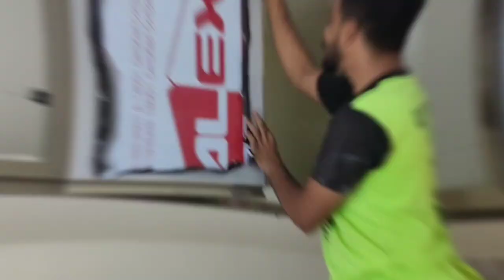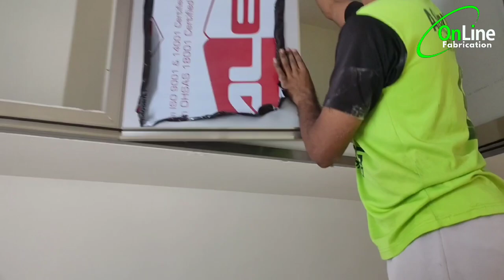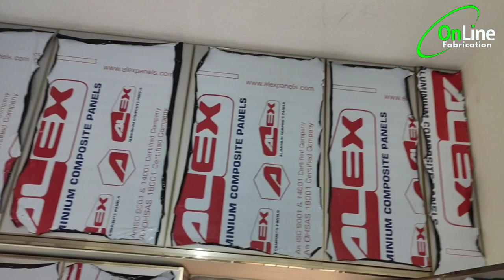Aluminium Modular Kitchen Cupboard Full Making Video|How to make Modular Kitchen|Easy Trick|Ep# 155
Online Aluminium fabrication work Pathiripala palakkad   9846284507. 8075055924

KITCHEN CUPBOARD. GLASS WORKS. SHOWCASE. WINDOWS.HANDRAIL. SINTEX PLASTIC DOORS.FIBRE&CURTAIN WORKS. UPVC WORKS. GYPSUM BOARD WORKS.IRON FABRICATION.STEEL FABRICATION

WE UNDERTAKE AII TYPES OF CEILING WORKS CLADDING &GLAZING